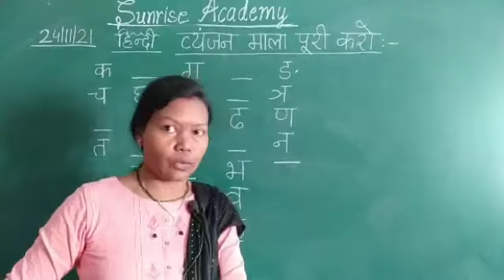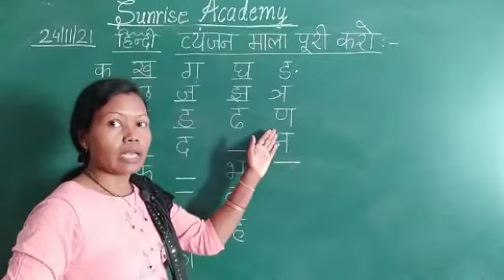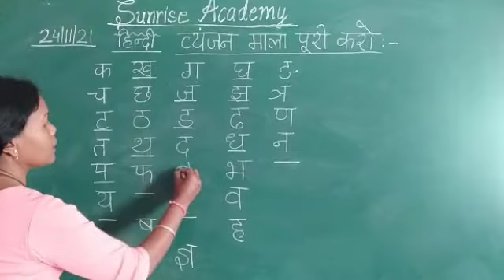Pre Primary Hindi